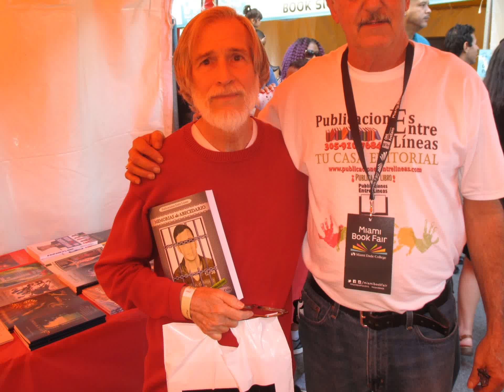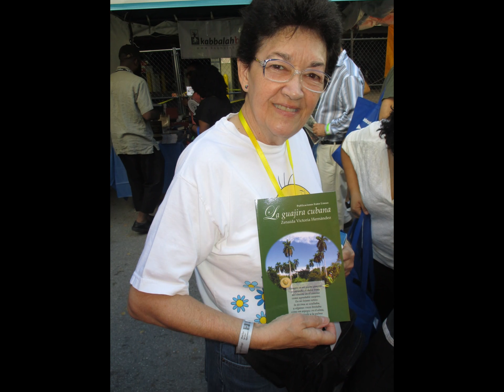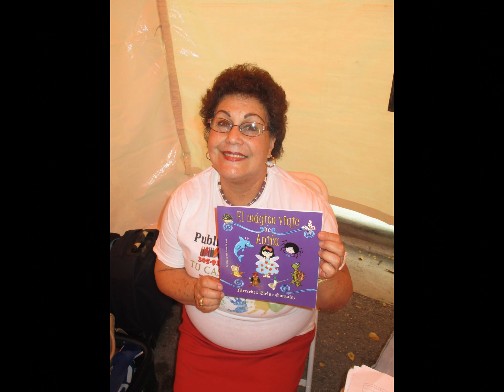Feria Internacional del Libro de Miami 2016 ( Entre Líneas)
Algunos autores, libros y visitantes al stand de Publicaciones Entre Lineas